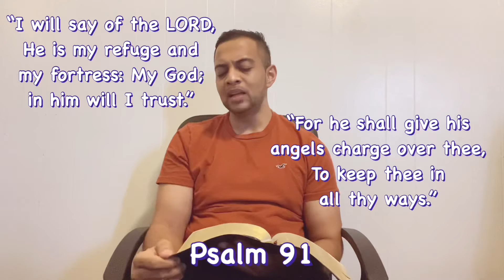Psalm 91 Daily Devotion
Thank you for joining me for another time of morning daily devotions in three minutes or less!

“He that dwelleth in the secret place of the Most High Shall abide under the shadow of the Almighty. I will say of the LORD, He is my refuge and my fortress: My God; in him will I trust. Surely he shall deliver thee from the snare of the fowler, And from the noisome pestilence. He shall cover thee with his feathers, and under his wings shalt thou trust: His truth shall be thy shield and buckler. Thou shalt not be afraid for the terror by night; Nor for the arrow that flieth by day; Nor for the pestilence that walketh in darkness; Nor for the destruction that wasteth at noonday. A thousand shall fall at thy side, and ten thousand at thy right hand; But it shall not come nigh thee. Only with thine eyes shalt thou behold And see the reward of the wicked. Because thou hast made the LORD, which is my refuge, Even the most High, thy habitation; There shall no evil befall thee, Neither shall any plague come nigh thy dwelling. For he shall give his angels charge over thee, To keep thee in all thy ways. They shall bear thee up in their hands, Lest thou dash thy foot against a stone. Thou shalt tread upon the lion and adder: The young lion and the dragon shalt thou trample under feet. Because he hath set his love upon me, therefore will I deliver him: I will set him on high, because he hath known my name. He shall call upon me, and I will answer him: I will be with him in trouble; I will deliver him, and honour him. With long life will I satisfy him, And shew him my salvation.”